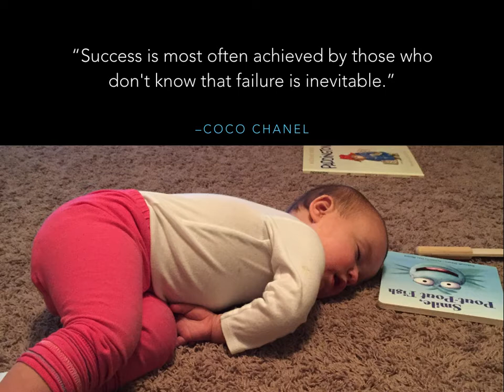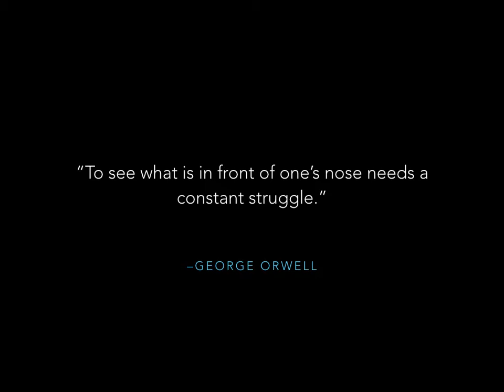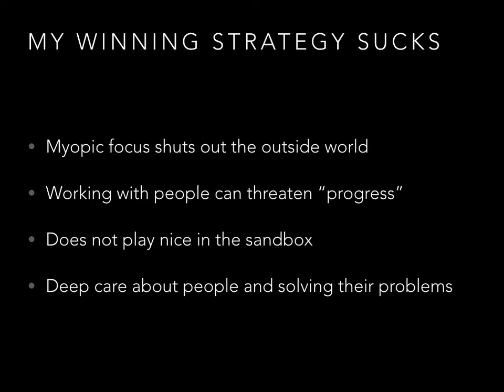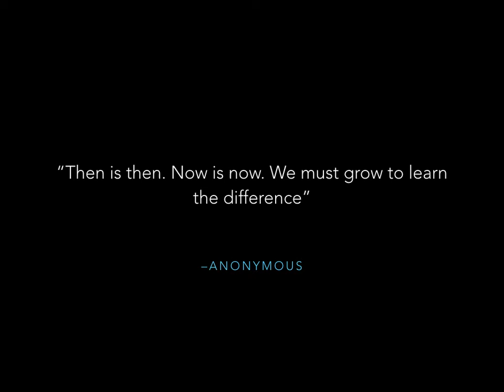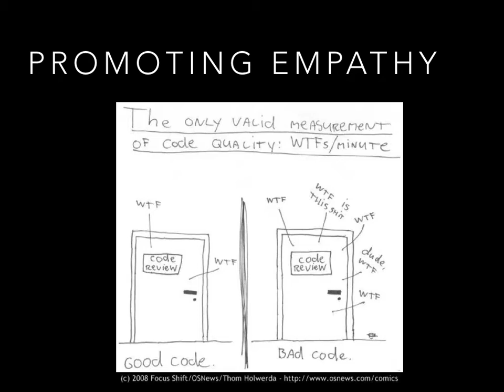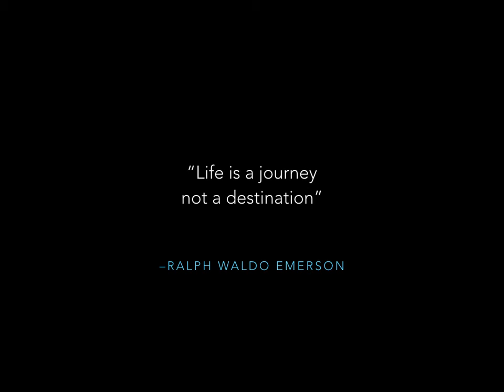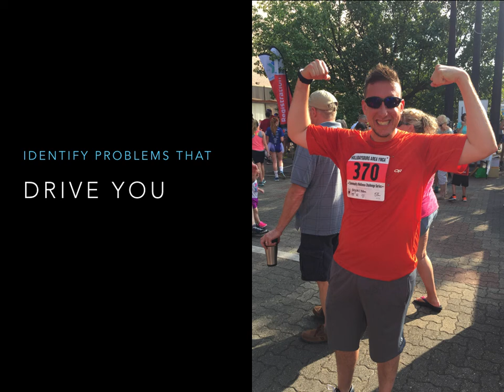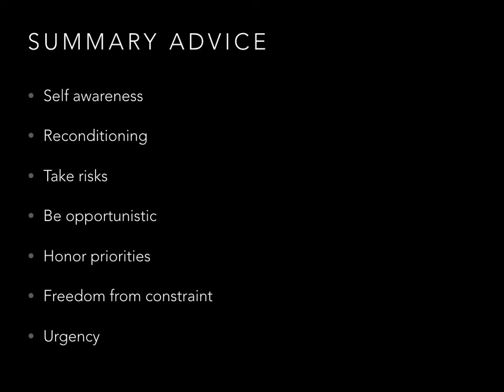Honey Badger Keynote - Drupal Camp Asheville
We can often be blind to our own predispositions, like that of being a honey badger. To evolve, we must learn who we are, recognize our own biases and tendencies, and seek transformation. Let’s explore how we can see our daily interpersonal interactions as an opportunity to be better, even as we struggle with our own inner honey badgers.